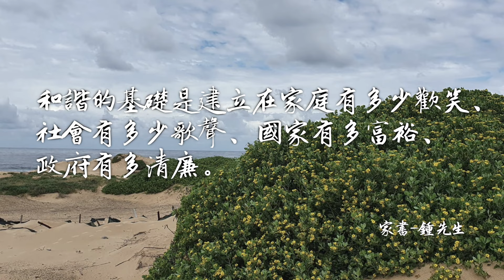【家書】第14集 | 財富給自己，知識留子孫 | 為什麼說不要把財產留給後人? | 心靈 | 勵志 | 親子溝通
不用努力就擁有的財富，不會感受到財富來自不易，不會珍惜財富，也沒有危機感，所以財富敗盡是遲早的事。來聽聽鍾先生在家書中的分享。

作者鍾先生創立大地海外升學，30多年來接觸無數個家庭，協助他們圓成海外升學夢。每一位學生就像他的子女，關懷備至。每個升學諮詢，除了會與學生和家長談及升學路向，更重要的是人生路向。